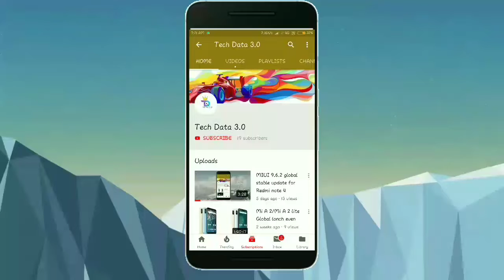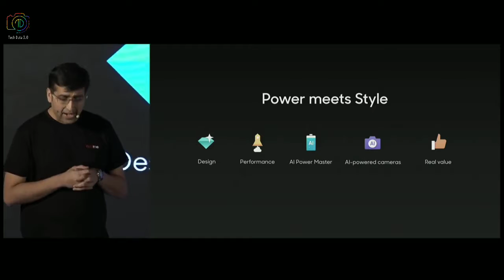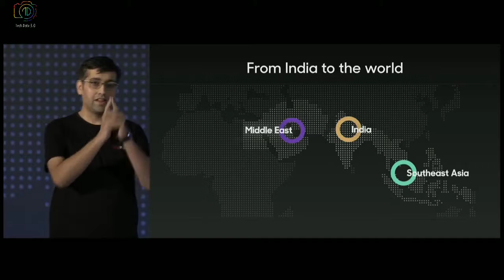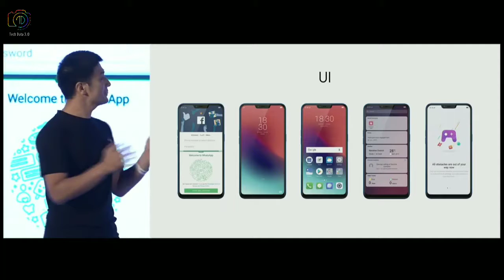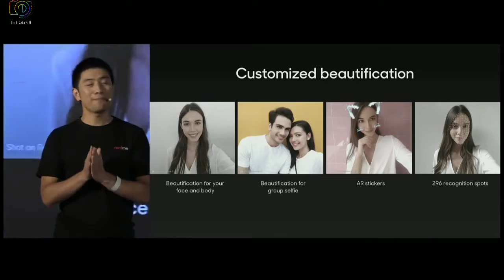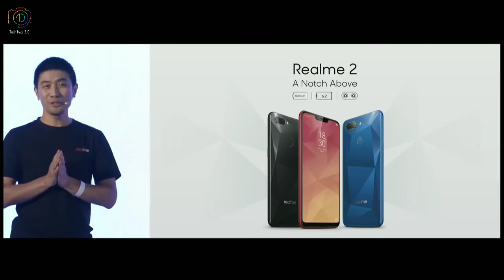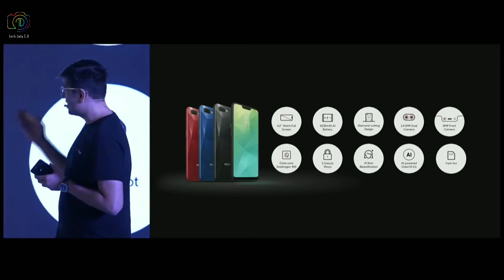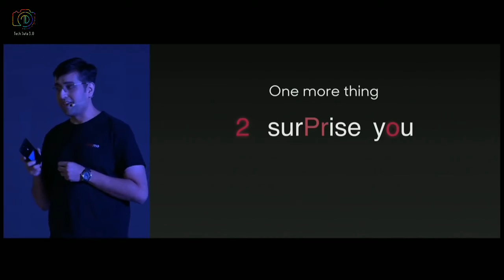Meet the Realme 2 Launched in India